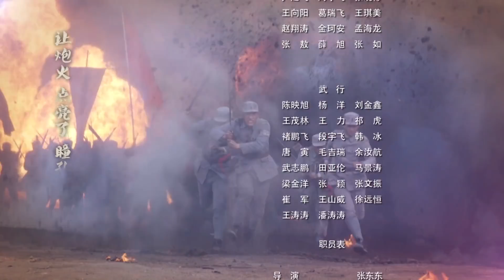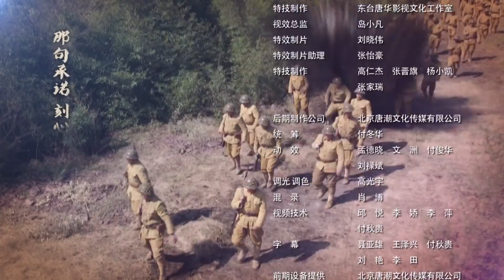【2022抗战剧】《浴血独立连》第36集 | 张铎于震化身复仇特工一起出生入死血洒战场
导演：张东东
主演：张铎、于震、张光北、林江国、褚旭、王玲玲
《浴血独立连》讲述了武十三、武敬俩兄弟在战场上智勇杀敌、保家卫国，最终建立新五连并迎来抗战胜利的故事。河北某八路军后方医院被袭，武十三拖着病体逃出日军搜索，随后武十三带着原为私人抗日武装的方碧怡等人，追寻南下的大部队，而日军指挥官早野俊二誓要杀死武十三为好友报仇，一路追击。众人一路躲避追击、营救战友、扩建队伍，顺利南下归建。随后，日军用竹篱笆建立起大片清乡区。战略需要，武十三带领特别行动小队，进入清乡区进行锄奸、保卫国宝、策应大部队展开反清乡运动等。行动期间，武十三意外与自己当国军多年生死未卜的二哥武善相遇，武善劝说武十三加入国军，武十三拒绝了邀请。武十三率领小部队依托游击战经验丰富的优势，成为日军心头大患，早野俊二对武十三的队伍穷追猛打，在日军的重重围剿下，武十三带领队伍顽强抵抗，最终迎来了抗战的胜利